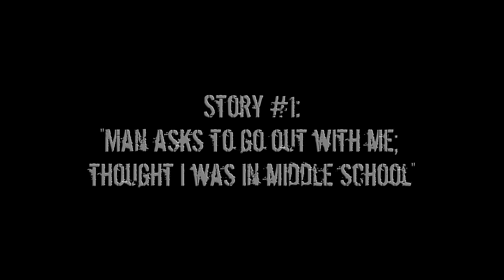(3) Creepy APARTMENT Horror Stories | The Apartment Complex From HELL!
* Stories written by clcliff